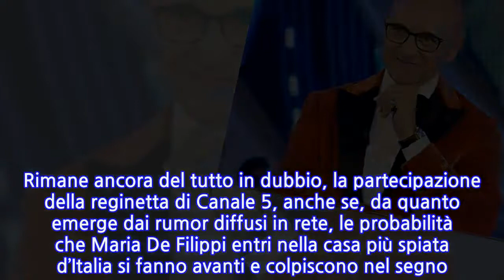“Sì, Maria De Filippi”. La bomba (e non è esagerato) su Alfonso Signorini. E gli...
Alfonso Signorini, la notizia è imperdibile. Ancora tante le sorprese previste per la nuova edizione del Grande Fratello Vip. Il conduttore del reality show non si è trattenuto. Come è noto ormai a tutti, Alfonso Signorini ha rivelato di avere un debole per Can Yaman, ma tra i pensieri del conduttore un altro nome ‘gironzola’ da diverso tempo. Ecco di chi si tratta. Pochi mesi e dal prossimo settembre il pubblico italiano tornerà a spiare i Vip della casa più famosa d’Italia. E nell’attesa, sempre meglio riflettere bene sui concorrenti. Per questa nuova edizione del Grande Fratello Vip, Alfonso Signorini non vuole rinunciare all’effetto ‘scoop’ e sulla lista degli inquilini inserisce anche il suo nome. I fan non crederanno alle loro orecchie. La sua partecipazione al reality show potrebbe davvero stravolgere gli equilibri della casa e non solo. La luce della sua visibilità potrebbe del tutto oscurare del tutto quella degli altri concorrenti. Stiamo parlando proprio di Maria De Filippi, richiesta a gran voce all’interno della casa del Grande Fratello Vip. Ma cosa penserà Queen Mary di tutto questo? In cima ai pensieri di Alfonso ci sarebbe ancora Can Yaman, ma nelle vesti di ospite. Rimane ancora del tutto in dubbio, la partecipazione della reginetta di Canale 5, anche se, da quanto emerge dai rumor diffusi in rete, le probabilità che Maria De Filippi entri nella casa più spiata d’Italia si fanno avanti e colpiscono nel segno. Un cenno da parte di Queen Mary sarebbe auspicabile. Tra l’attesa e una conferma, rimane fuori dubbio che per la nuova edizione del reality la lista dei candidati si fa sempre più interessante. Una stagione con il ‘botto’ quella prospettata dalla redazione, che stenta ancora a rivelare del tutto le novità. Il pubblico italiano, questo è certo, non correrà il rischio di annoiarsi. E con Alfonso Signorini alla conduzione tutto, a quanto pare, potrebbe davvero accadere.
INFORMATION
• Source: caffeinamagazine